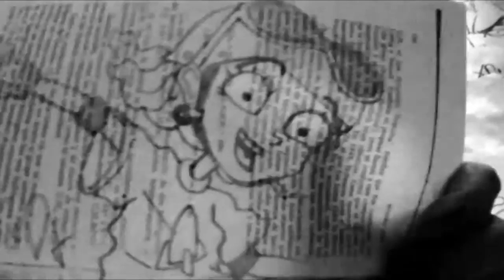ROCKET POWER Mira Y Animate a Dibujar A Esta CHICA XDEIOS